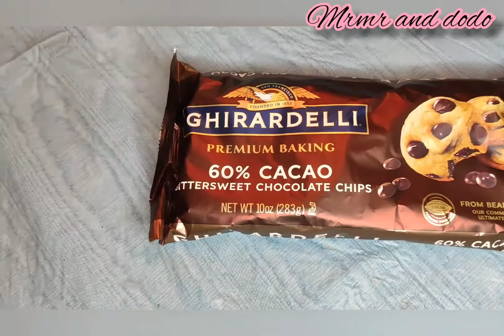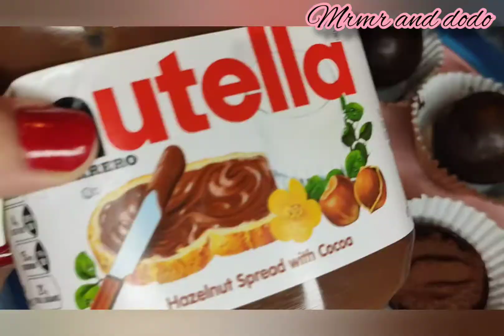Hot Chocolate Bomb's تشوكلت بومس 🍫ترند كرات الشيكولاتة بأفكار سهلة 💞حتى لو مش عندك قالب سيليكون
أيوه بقي 💕💕 الدلع عندنا
عملتلكوا أحلى وأجمل وأسهل هوت شوكلت بومس تقدروا تعملوها فى البيت بطرق سهلة حتى لو مش عندكوا القالب السيليكون فى طرق تانية حلوة
المكونات:
شيكولاتة أنواع ويفضل اللى فيها كمية كاكاو كبيرة زى الخام أو الدارك
لو بتحبوا الشيكولاتة باللبن بس مش مشكلة بتطلع حلوة برضو 💓💕👍 بس اللى عايز طعم جامد وتقبل خليكوا فى التقيلة.
هتحتاجوا كاكاو وسكر ومارشميلو وكمان أى اضافات تحبوها بقي 💕👍💓💓🍫🍫🍫🍫
بنسيج الشوكلت ونحطها فى القالب ونشيل اى زيادة وتدخلها دقيقة الفريزر أو شوية التلاجة أو سيبوها برا عادى زى ما تحبوا على حسب الوقت.
بعد كده نطلعها ونحط فيها الكاكاو والسكر والاضافات ونقفلها على بعض ونزينها بشكولاتة سائحة واى أفكار تانية تحبوها 😍👍🥰
وتتقدم بقي هدية كمان بتبقي حلوة قوى 💞